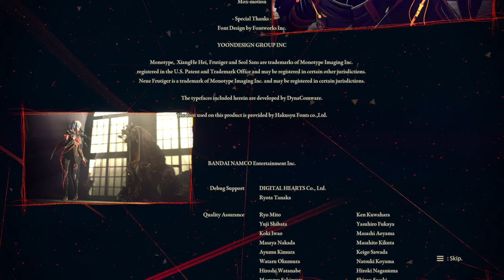SCARLET NEXUS : Kasane Randall Story Mode Gameplay Walkthrough Part 21